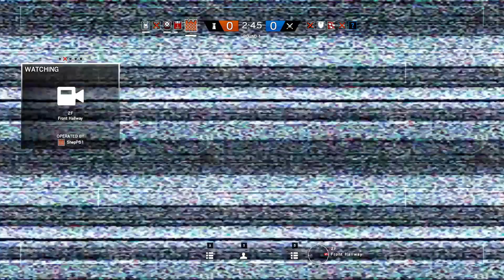CASTLE TEAMMATE KILL!!! | Rainbow Six Siege #1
I love shooters, and this is my new favorite!

Live life Intense!